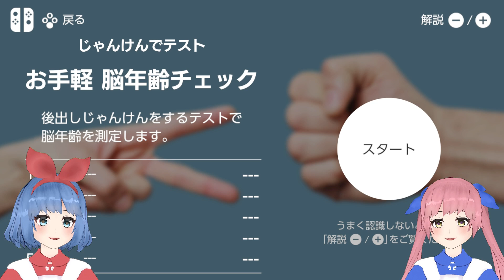１週間、脳トレしたら脳年齢はどのぐらい上がるの？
Ω おすすめ動画

※この映像は、任天堂株式会社の著作物の利用にあたり、同社より個別の許諾を得て配信しています。（許諾番号：200149）

▼脳を鍛える大人のNintendo Switchトレーニング

リオちゃんだけには絶対に！！！負けられないんだぁ！！！！！